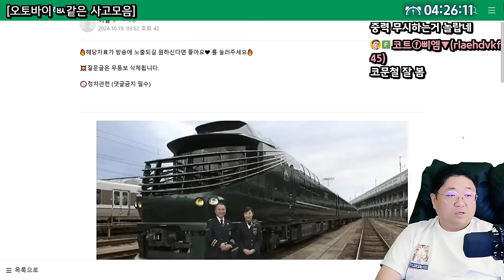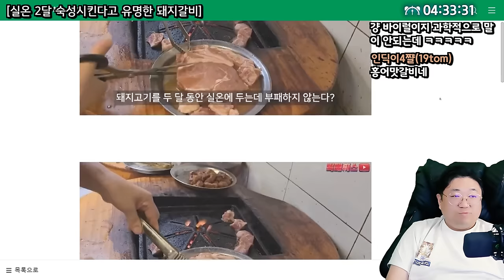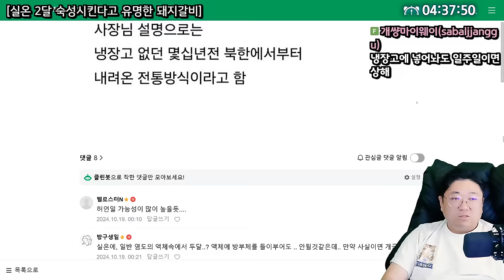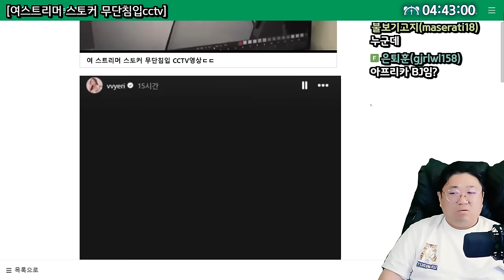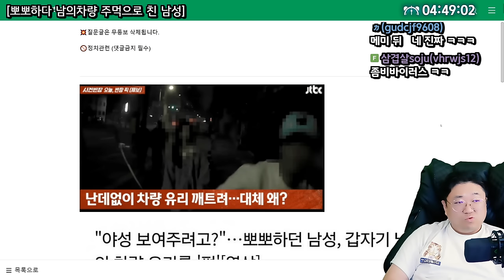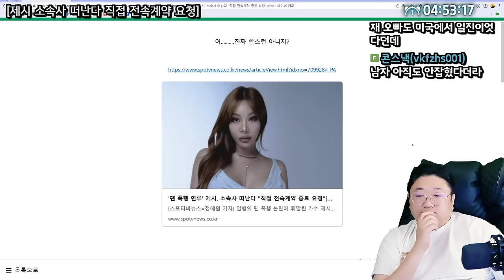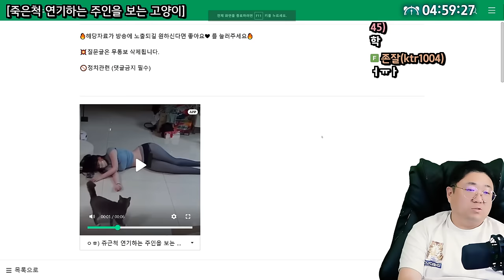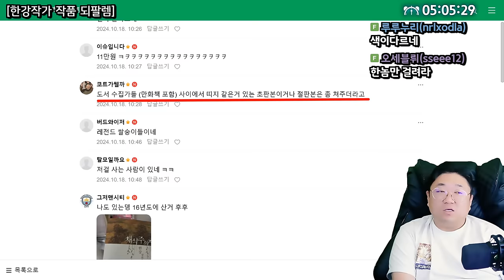게임중독으로 육아방치한 고딩엄빠 (24.10.18-5)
0:00 일본의 720만원짜리 기차여행
2:30 포경수술 잘못하면 ㅈ되는 이유
6:12 실온 2달 숙성 시킨다고 유명한 돼지 갈비집
12:30 ★어제자 난리난 고딩엄빠4
16:18 여 스트리머 스토커 무단침입 cctv영상
20:08 뽀뽀하다 남의차량 주먹으로 친 남성
25:28 제시 소속사 떠난다 전속계약 직접종료요청
31:33 광주에서 판매하는 크림순대국밥
33:27 클라이밍 유튜버 누님의 악력수준
35:10 뭐가 더 맘에들어?
36:22 김민주 근황
36:39 당근에 올라온 한강작가 책 근황

[음원출처]